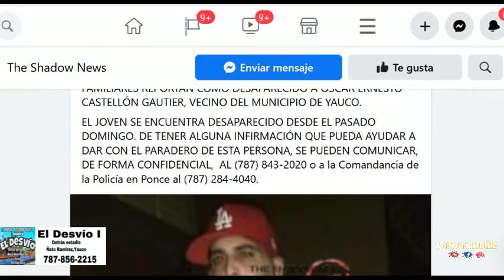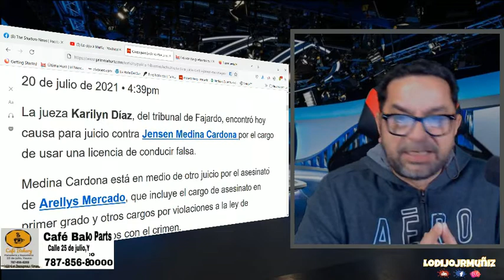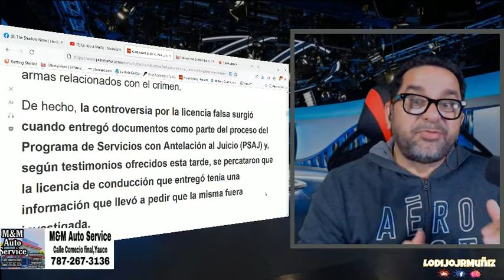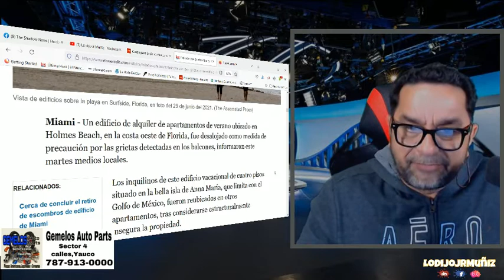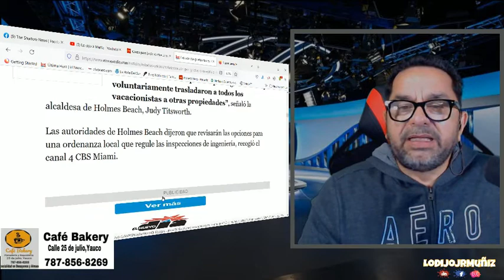LAS 3 NOTICIAS DE LA NOCHE!!